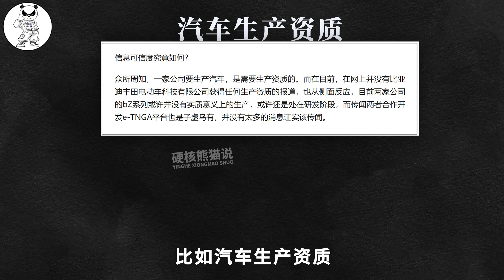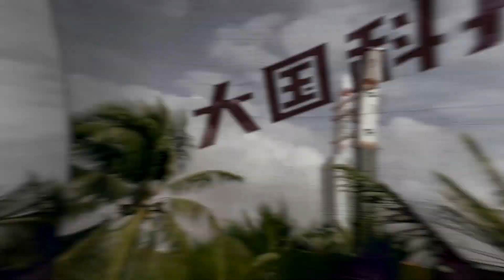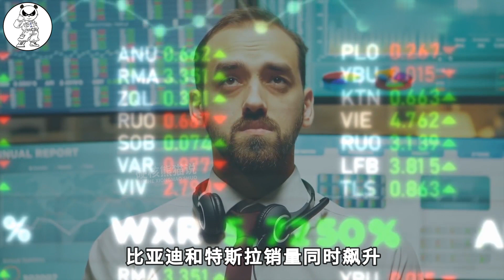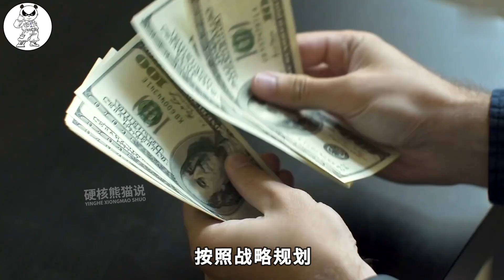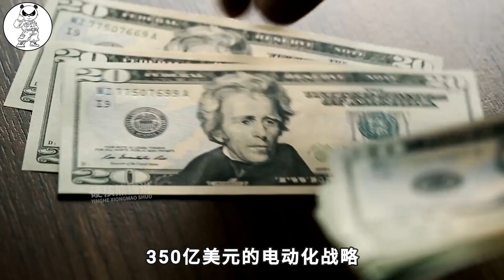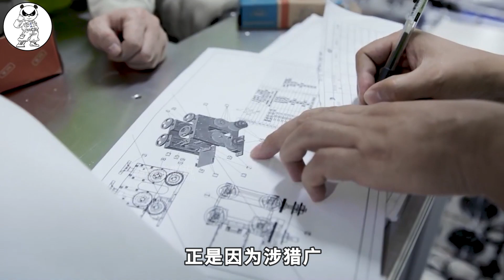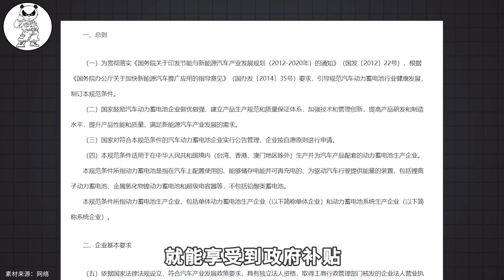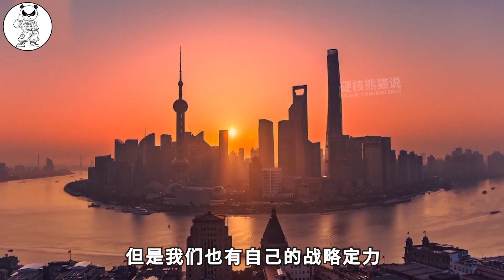比亞迪只是跳板？豐田電動化砸下上千億，竟然是為了氫能汽車？ 【硬核熊貓說】